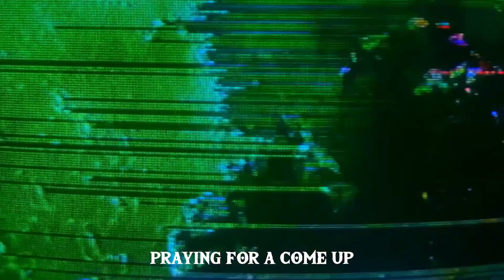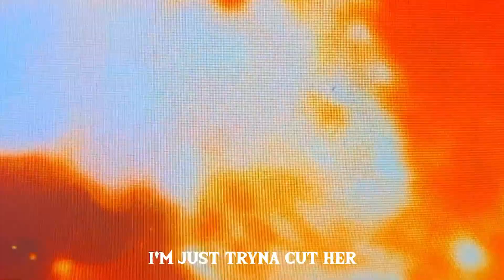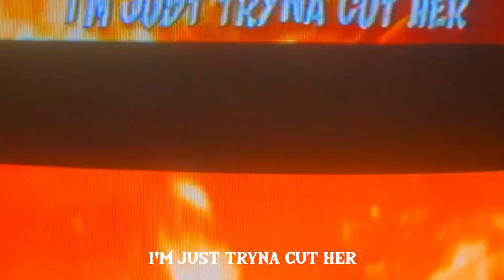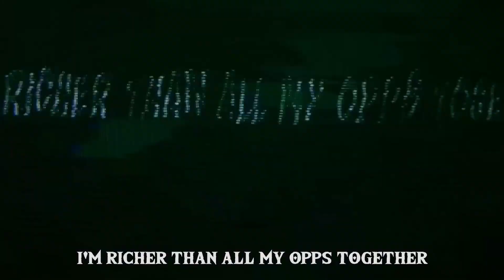Trippie Redd - Rich MF (REMIX) (Prod. Don Flare)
This beat is free for non-profit use only, you must purchase a lease to use this beat commercially.
If used you must credit (prod. Don Flare) in your title and description.